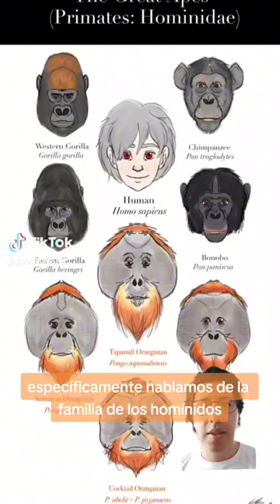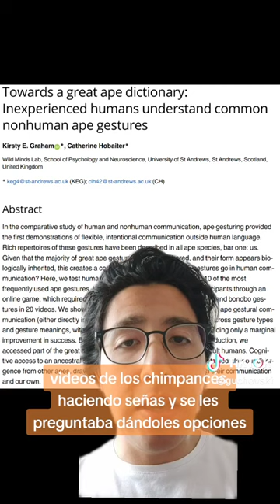E10: Entendiendo lenguaje de señas de SIMIOS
Los humanos podemos entender el lenguaje de señas de chimpancés y bonobos

Fuente:
- Graham, K. E., & Hobaiter, C. (2023). Towards a great ape dictionary: Inexperienced humans understand common nonhuman ape gestures.